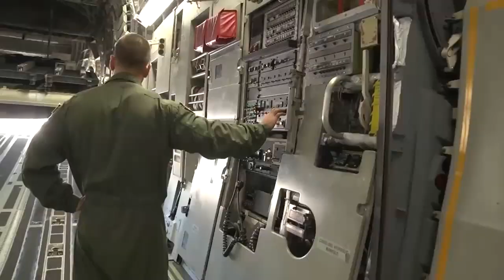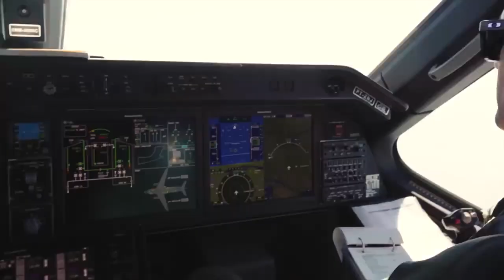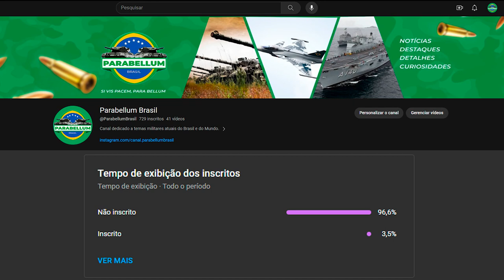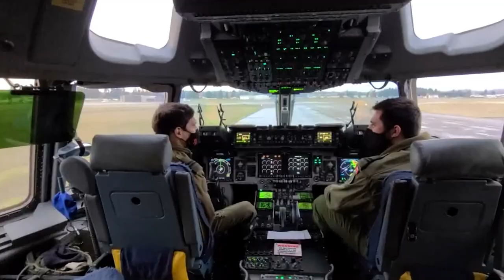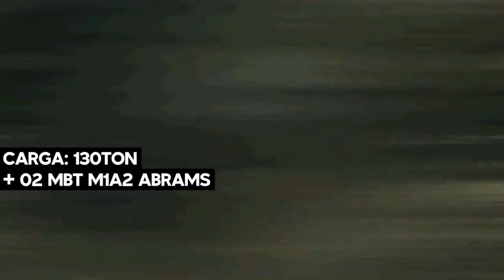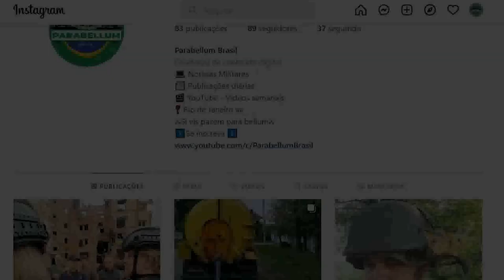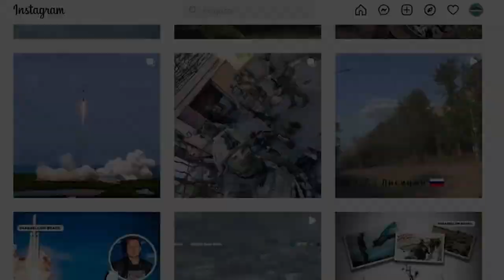AS TOP 10 MAIORES AERONAVES DE CARGA JÁ CONSTRUÍDAS PELO HOMEM!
Nesse vídeo falaremos sobre as 10 maiores maiores aeronaves de carga já feita pelo homem!

💬Deixe sua sugestão de vídeos nos comentário!